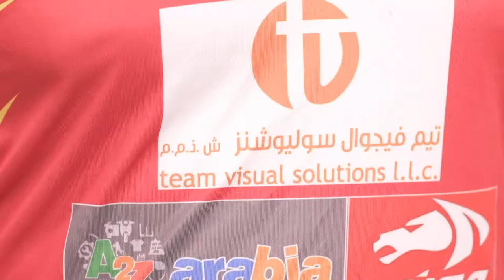MPL Team Kottayam Promo